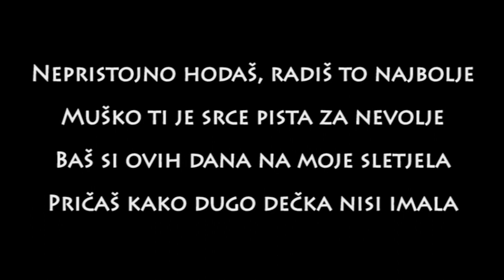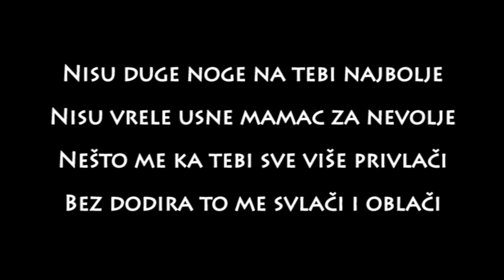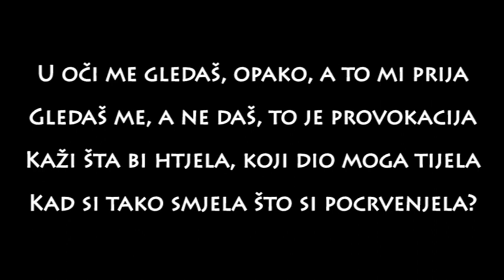Sara Jovanovic - Provokacija (Tekst/Lyrics)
Nepristojno hodaš, radiš to najbolje,
Muško ti je srce pista za nevolje,
Baš si ovih dana na moje sletjela,
Pričaš kako dugo dečka nisi imala.

U oči me gledaš, opako, a to mi prija,
Gledaš me, a ne daš, to je provokacija,
Kaži šta bi htjela, koji dio moga tijela,
Kad si tako smjela što si pocrvenjela?

Nisu duge noge na tebi najbolje,
Nisu vrele usne mamac za nevolje,
Nešto me ka tebi sve više privlači,
Bez dodira to me svlači i oblači